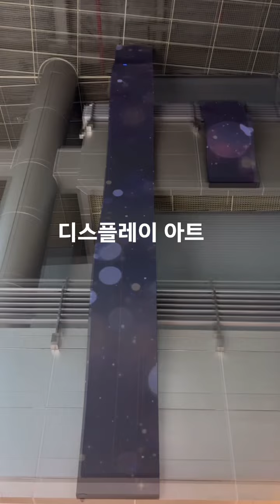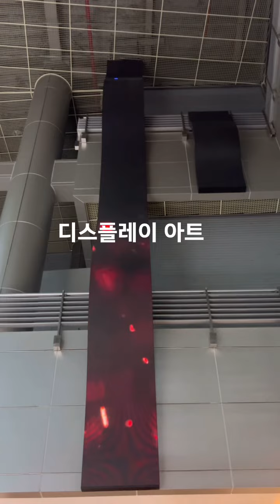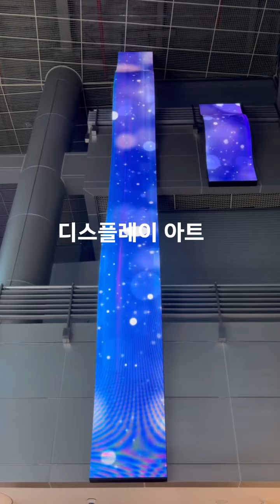시선집중 디스플레이 예술이야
시선집중 하게 만드는 디스플레이 예술입니다.